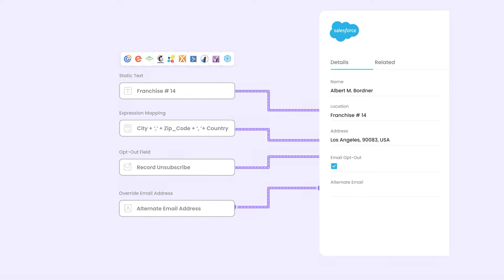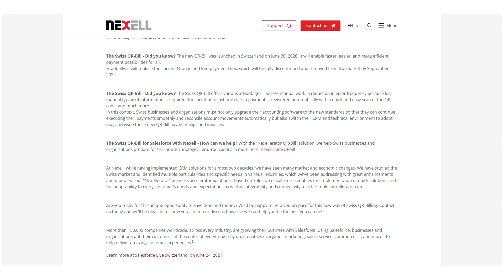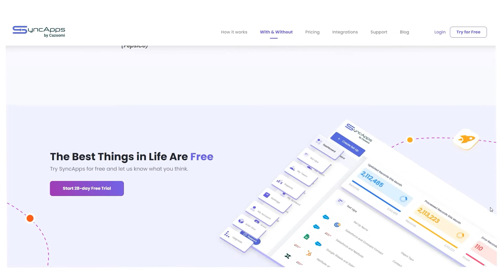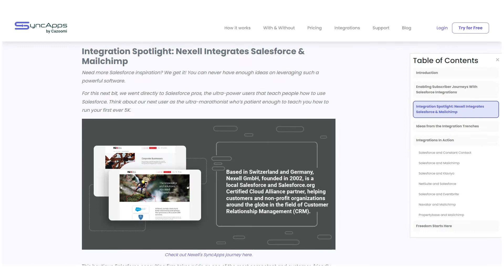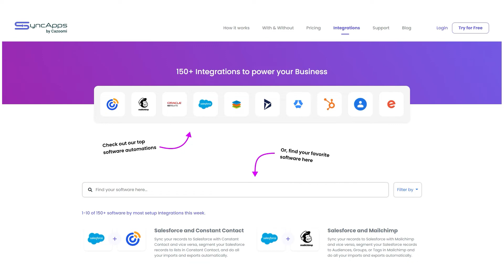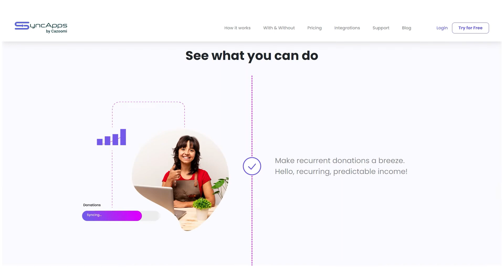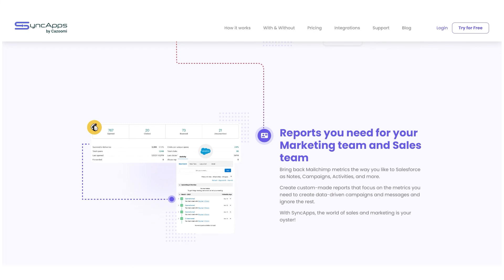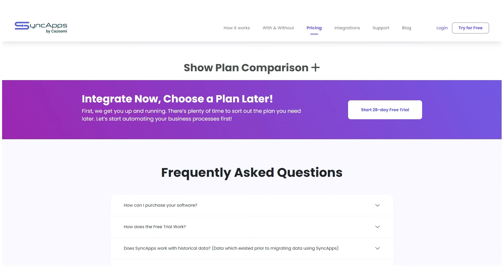How Nexell Manages Salesforce Success With Mailchimp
Today we sit down with Nexell, the first Salesforce Partner in Europe in 2002, to discuss how they implement Salesforce and Mailchimp, run their business using SyncApps, onboard SyncApps customers, their NexellAngels Initiative, Nexellerator Solutions, QR-Facture, and more.

After a long day, the last thing anyone wants to do is manual data import/export tasks. Integration is not for everyone, but for everyone that wants it today, for Free.

Integrate now, Free for 28 days, Unlimited Data, and Unlimited Team Members!

ADDITIONAL RESOURCES:

Where to follow to get integration tips & advice.

QUESTIONS?

Talk with our Automation Success team, who can get you up and running in no time.

Explore our Help Center.

Join 25,000+ SmallBiz, Nonprofits, and Enterprises who integrate software using SyncApps®, the #1 Integration Cloud for any Industry.

Bring game-changing data integration into your business processes today! Plans start at only $99.99 a month.